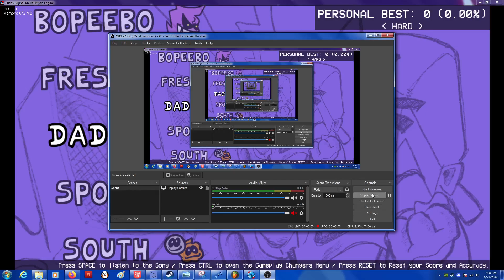FNF: DadBattle but Zerty and Bluekid sing it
sprites by Evanz (ABatchofScratchBoiii)